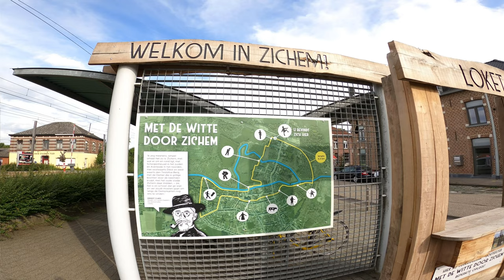MET DE WITTE DOOR ZICHEM 3,5 KM - Ontdek al het moois van deze stad aan de Demer.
De wandeling vertrekt aan het station en voert je langs de oude spoorwegbedding naar de Maagdentoren. Via het vroegere Geuzenkerkhof, het marktplein, de Sint-Eustachiuskerk en het Elzenklooster wandel je langs de oevers van de Demer naar de watermolen en zo terug naar het station.

Start en einde: Ernest Claesstraat 84, 3271 Zichem, België

Een plan is niet nodig. De witte op het witte bordje wijst de weg.

Auteursrechten en licentie

MUZIEK: "She No Dull Beat - Nana Kwabena'' van YouTube audiobibiliotheek
KAART: © OpenStreetMap-bijdragers
               beschikbaar onder de Open Database License